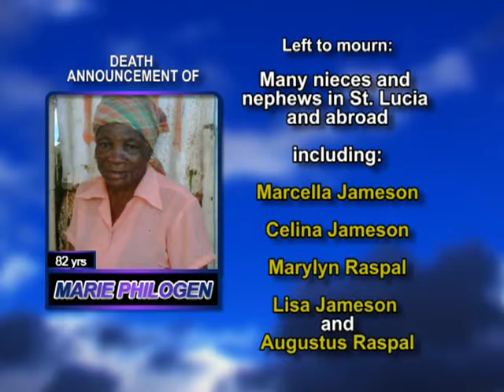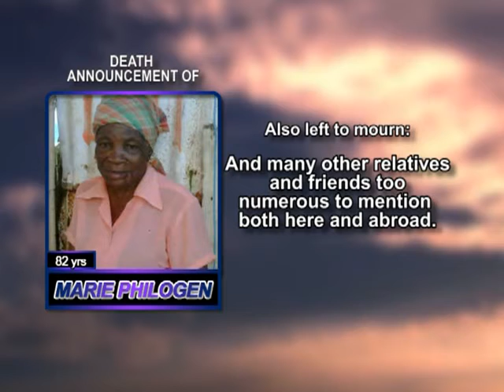Marie Philogen long 1